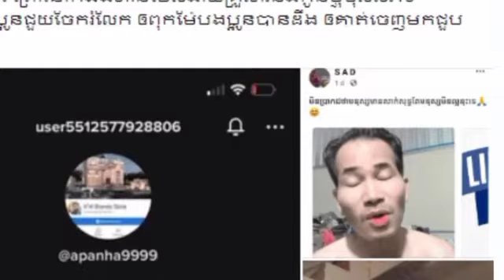Excellent hiding! After saying this story, it suddenly broke, Thol Sophith's father, a high-ranking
ពូកែ​លាក់​មែន! ក្រោយ​គេ​និយាយ​រឿង​​នេះ​ ស្រាប់តែ​បែក​ធ្លាយ​ឪពុក ថុល សុភិទិ ជា​មន្ត្រី​ធំ ​ធ្វើ​ការ​នៅ…(មានវីដេអូ)

Excellent hiding!  After saying this story, it suddenly broke, Thol Sophith's father, a high-ranking official working at… (Video)